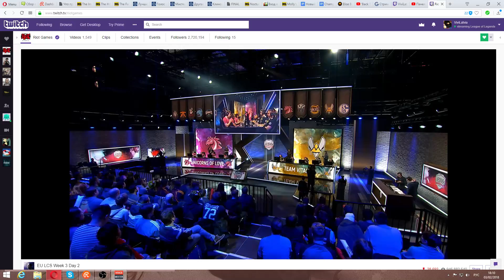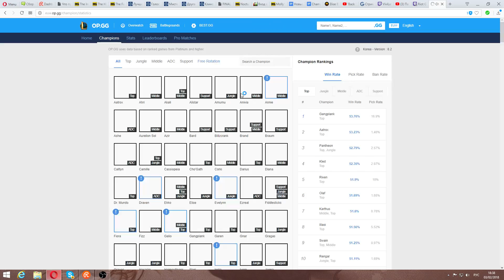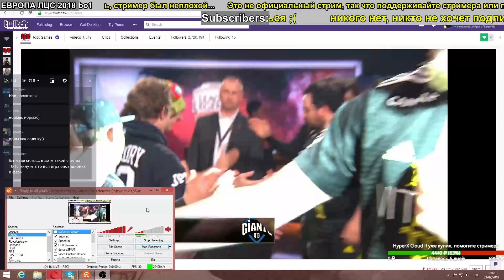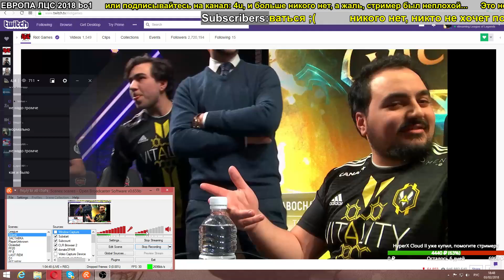UOL vs. VIT - Неделя 3 День 2 | LCS EU 2018 Spring Split